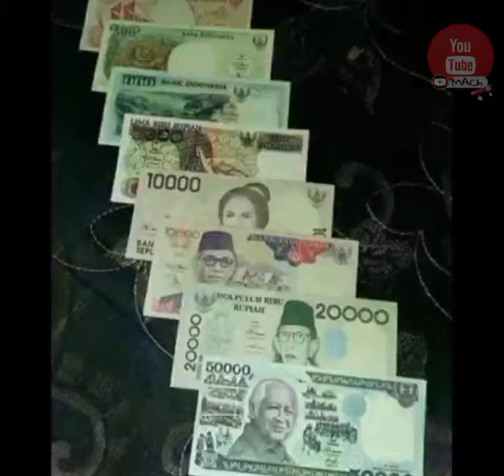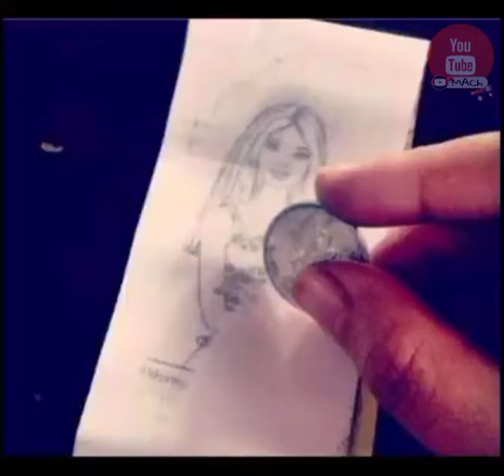Mengenang masa tahun '90an